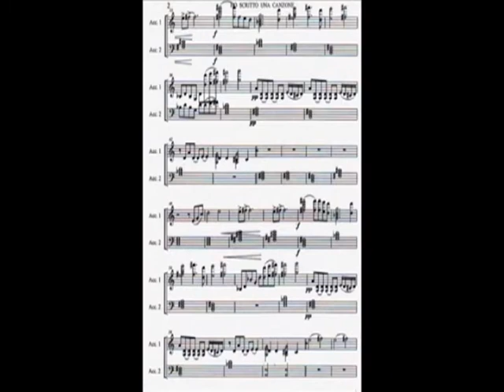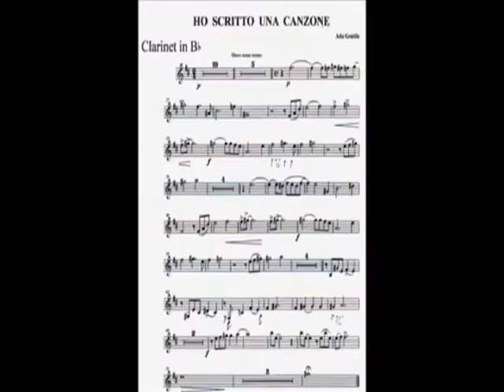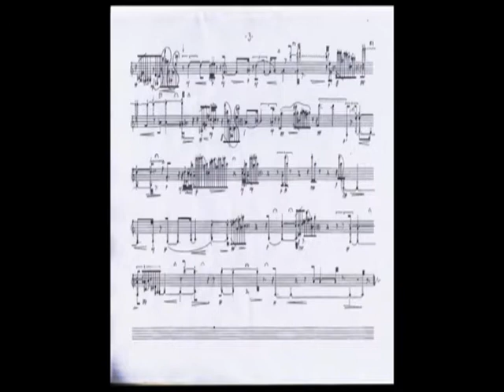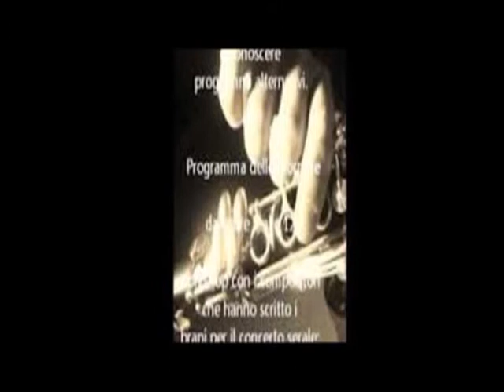048 Mancineide OK TV